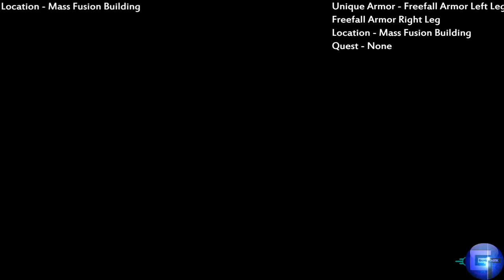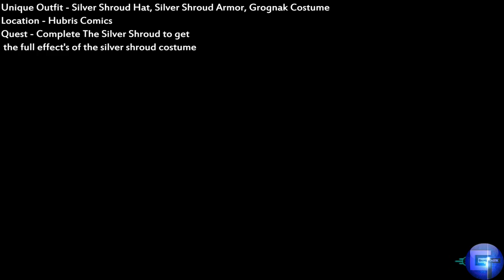Fallout 4 - Unique Armor and Outfits Locations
Fallout 4 has a range of armor that you can gather while in your time in Commonwealth. Some of these items can be purchased from vendors, some by simply exploring, and some by defeating different enemies.

00:00 - Apocalypse Chestplate
Effect - Slows down time in combat in when below 20% HP

00:34 - Black Ops Chestpiece
Effect - +1 Strength and +1 Endurance

00:34 - Black Ops Right Shinguard
Effect - +10 extra movement speed

01:25 - Lieutenant’s Hat
Effect - Charisma +1

02:16 - Wastelander’s Chest Piece
Effect - Agility +1 and Perception +1

02:54 - Champion Left Arm

02:54 - Mantis Left Armguard
Effect - 10% chance to disarm melee attacker on hit

02:54 - Mantis Left Greave
Effect - Agility +1, Perception +1

02:54 - Wastelander’s Right Leg
Effect - -15 reduced damage from super mutants

03:56 - Champion Chestpiece
Effect - -15 reduced damage from robots

03:56 - Champion Right Arm
Effect - +1 Agility and +1 Perception

04:49 - Commando Chest Piece
Effect - Increases Action Point refresh speed

04:49 - Commando Helmet
Effect - 10% reduction in Action Point costs in V.A.T.S

06:13 - DB Tech Varsity Uniform
Effect - +2 Luck

07:01 - Destroyer’s Chest Piece
Effect - Reduces damage from humans by 15%

07:01 - Destroyer’s Left Leg

07:48 - Destroyer’s Helmet
Effect - Charisma +1, Intelligence +1

08:31 - Destroyer’s Left Arm
Effect - Reduces damage while blocking or sprinting by 15%

09:17 - Destroyer’s Right Leg

09:17 - Overseer’s Left Armguard
Effect - -10 AP costs in V.A.T.S

09:17 - Overseer’s Right Armguard
Effect - -15 damage while standing still

10:43 - Devastator’s Chestpiece
Effect - Reflects 10% of melee damage back on attacker

10:43 - Devastator’s Right Greave

11:31 - Freefall Armor Left Leg
Effect - Both Freefall Legs are worn together, prevents fall damage

11:31 - Freefall Armor Right Leg

16:11 - Silver Shroud Costume
Effect - Agility +1 and Perception +1 Perception +1

16:11 - Grognak Costume
Effect - Increased Strength and melee damage

17:13 - Mark 2 Synth Chest Piece
Effect - Enemies have a harder time detecting you while you’re sneaking and not moving

17:13 - Mark 2 Synth Helmet

17:13 - Mark 3 Synth Chest Piece
Increased energy and damage resistance at low HP

17:13 - Mark 3 Synth Right Arm
Effect - AP refill faster

18:14 - Mark 4 Synth Chest Piece
Effect - Unable to get detected while hiding

18:14 - Mark 4 Synth Left Leg
Effect - +2 Luck

18:58 - Minutemen General’s Costume
Effect - Charisma +1(hat) Charisma +1(uniform)

20:02 - Protector’s Left Armguard
Effect - -15 reduced damage from humans

20:02 - Protector’s Right Armguard

20:49 - Reginald’s Suit
Effect - Charisma +3

21:29 - Zeke’s Jacket and Jeans
Effect - Charisma +1 and Unarmed Damage +4